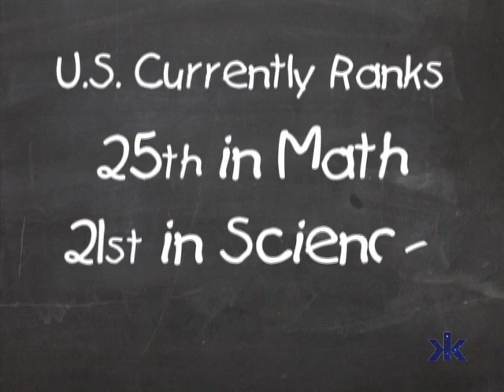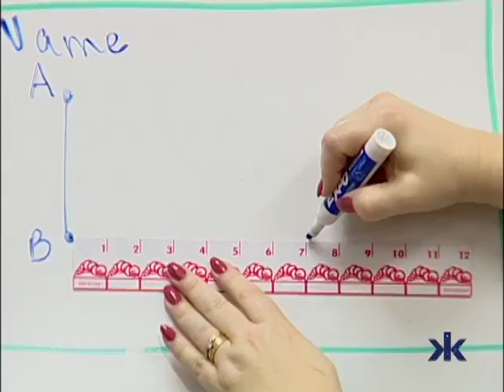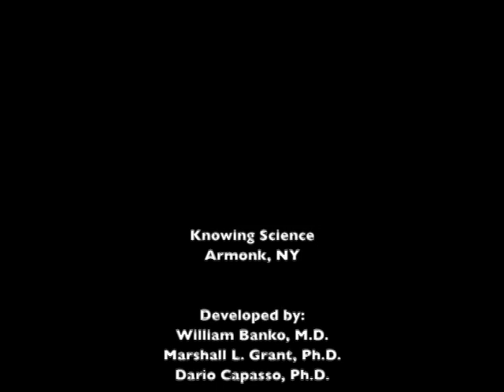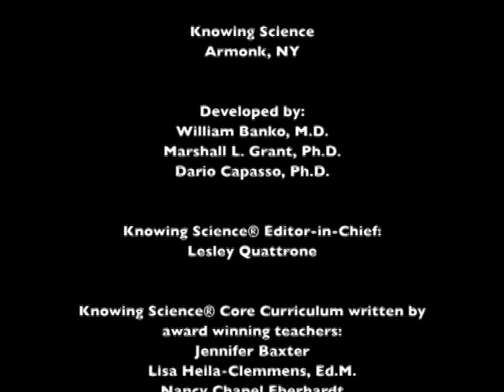Knowing Science STEM Knowledge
Knowing Science, LLC was founded to help elementary school educators teach core concepts in science, beginning in the earliest grades. Using methods and materials that draw on the latest findings from cognitive neuroscience research, we design our products to develop children's knowledge of fundamental concepts such as measurement, distance, and force and motion.